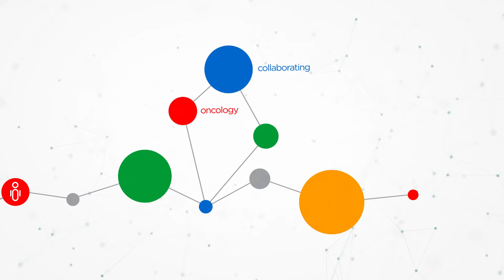Giving patients new hope at Boehringer Ingelheim Oncology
Cancer takes. Takes away loved ones. Takes away time. At Boehringer Ingelheim Oncology we are giving patients new hope. We are dedicated to collaborating with the oncology community on a shared journey to deliver leading science. Our goal is to develop treatment breakthroughs that can transform the lives of patients and help to win the fight against cancer.

Taking cancer on does not stop at developing medicines. We ensure that our new treatments make a meaningful difference, with demonstrable value to regulatory authorities and payers, so that they reach the patients who need them the most.